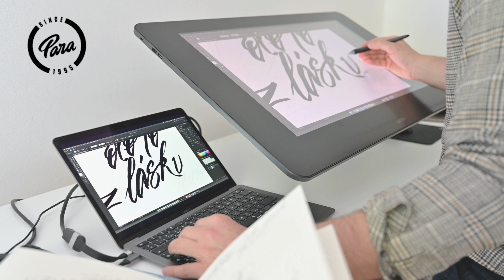PARA GRAFIKY feat. Pavol Bartoš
Album 3: Brutálna zostava (2004)
Autor: Pavol Bartoš
Text: Z LÁSKY, BOLO TO Z LÁSKY

“Hneď ako ma chlapci z PARY oslovili na túto spoluprácu, vedel som, že chcem zobraziť nejakú čast textu ktory mám spojený s extrémnou emóciou, aby som ju vedel precítiť do grafiky.
Nakoniec som si vybral časť textu z velkého hitu “Keď ťa stretnem”, ktorý si pamätám ešte z čias strednej školy a prvých lások a rozchodov. Pesnička, ktorej hudba a text učarovala davom dievčat a zaujímavý videoklip k nej zas prevažne ich chlapcom.”

Pavol Bartoš je vyštudovaný architekt, momentálne tvorí vo viacerých oblastiach dizajnu, marketingovej komunikácie a vizuálneho umenia.
Je držiteľom ceny Strieborný Klinec a európskej ADCE za jeho dlhoročné práce na dizajne pre festival Grape.
Spolu s fotografom a umelcom Lousy Auberom vedú štúdio Bless, kde pomáhajú značkám a projektom dosiahnuť svoje ciele.
O rodnom meste založil značku Bratiska, zameranú na vkusné produkty podporujúce zdravý lokal-patriotizmus.

(foto cinemagraph: Martina Mlčúchová)

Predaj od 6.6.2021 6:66